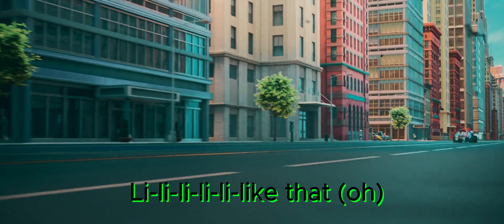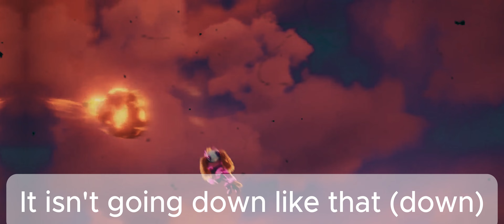Bryson Tiller Down Like That (Patrulha canina o Filme Superpoderoso 6)